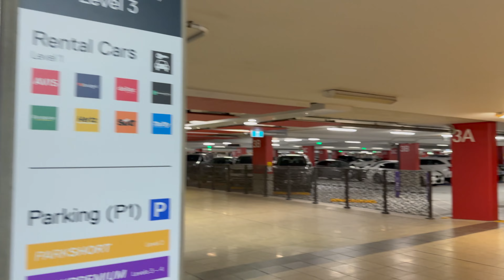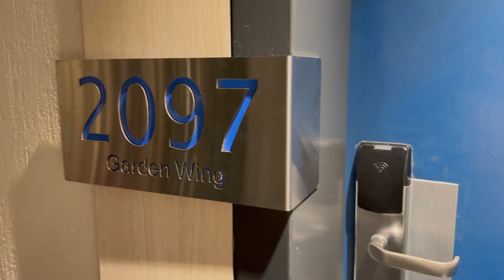We are travelling to the GOLD COAST to enter a RUNNING RACE!?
Woohoo we are entering our first running race. We are travelling up to the Gold Coast for the dreamworld 5km run around the theme park. Lets goooooo